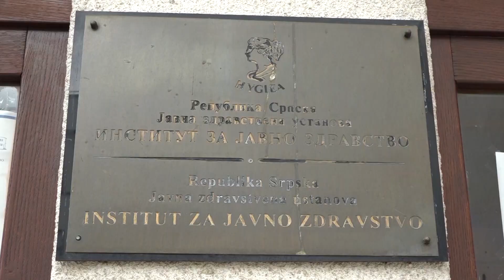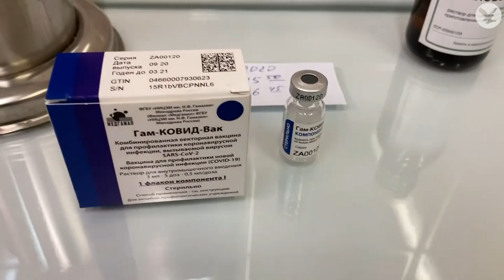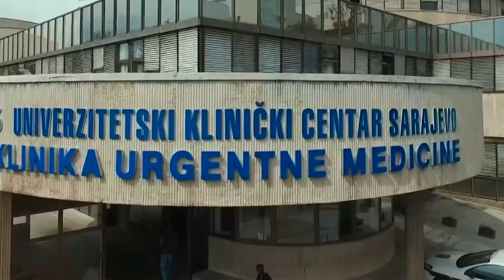Dodik: Stižu nove vakcine u RS, danas 1.198 zaraženih i 61 preminulih u BiH 10.04.2021.